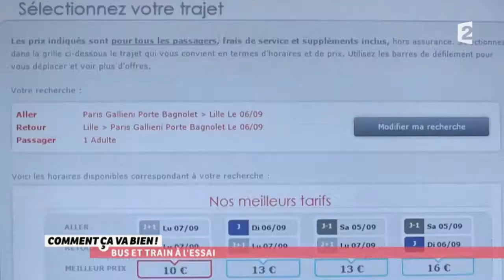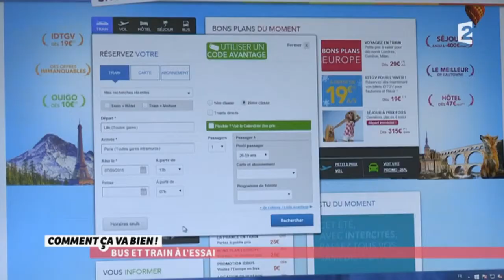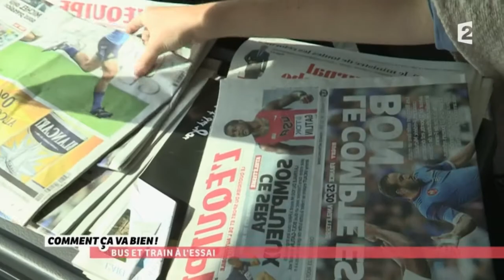[CONSO] Bus et train à l'essai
Audrey compare pour vous un trajet Paris-Lille en bus et en train, chacun ses avantages et inconvénients, elle vous dit tout !